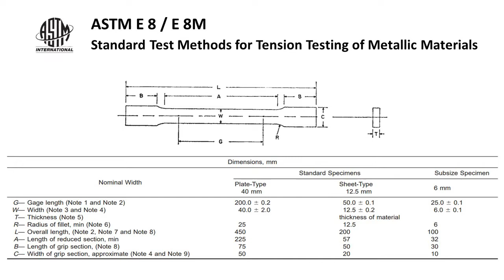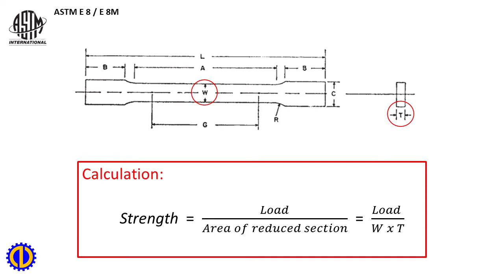Tension Testing of Metallic Materials ASTM E 8 / E 8M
Steel Plate Test Sample Preparation
MS Plate Testing